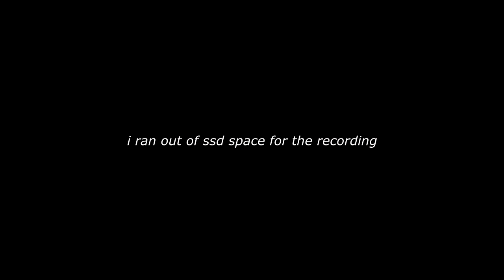This Cliff Surfing Vehicle is like a Skyrim Horse, Space Engineers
A short video of my Cliff Surfer hoverbike on Space Engineers, the Cliff Surfer is designed to surf over the hills of the planets on SE and be able to go through their narrow ridges as well which usually get vehicles stuck in them when attempting to pass through or over